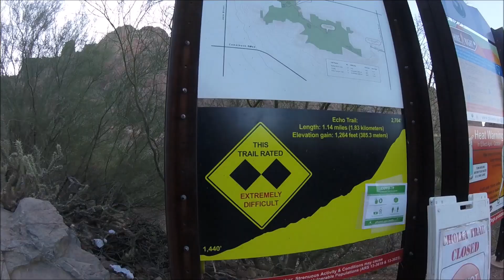La città Americana che cresce di più | Vivere in USA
L'area metropolitana di Phoenix e' la citta' che sta crescendo piu' velocemente in USA per popolazione. Questo video mostra scorci della citta' e di Camelback Mountain, spiegando i motivi principali di questa crescita significativa di abitanti, nel cuore del deserto dell'Arizona.

👉 eBook GRATUITO "Trasferirsi in USA. Come iniziare?" su

👉COME TROVARE UN LAVORO in USA

STRUMENTI USATI PER I MIEI VIDEO e altri prodotti che uso